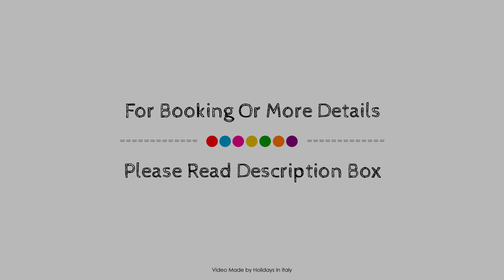Agriturismo Scacciapensieri, Buttrio, Italy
About Property:
Agriturismo Scacciapensieri is conveniently located in the popular Buttrio area. The hotel offers a high standard of service and amenities to suit the individual needs of all travelers. Facilities like facilities for disabled guests, restaurant, laundry service, bar are readily available for you to enjoy. Heating, desk, telephone, television, toiletries can be found in selected guestrooms. Take a break from a long day and make use of garden. For reliable service and professional staff, Agriturismo Scacciapensieri caters to your needs.
Searching For
1. Agriturismo Scacciapensieri - Buttrio
2. Agriturismo Scacciapensieri - Buttrio Virtual Tour
3. Agriturismo Scacciapensieri - Buttrio Rooms
4. Agriturismo Scacciapensieri - Buttrio Amenities
5. Agriturismo Scacciapensieri - Buttrio Videos
6. Agriturismo Scacciapensieri - Buttrio Offers
7. Agriturismo Scacciapensieri - Buttrio Deals
Audio Credit:
Track Title: Subway Dreams
Artist: Dan Henig